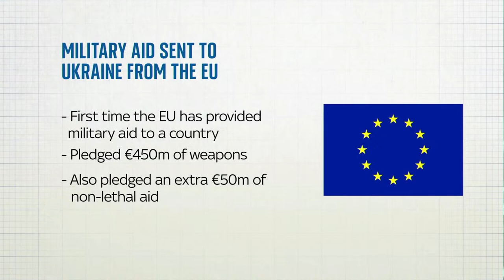Security Architecture in Europe after the War in Ukraine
• Stefan Lehne, Senior Fellow, Carnegie Europe
• Thomas Greminger, Director, Geneva Centre for Security Policy
• Marta Martinelli, Senior Director of Programs, Center for Civilians in Conflict
• Karsten Friis, Senior Research Fellow and Head of the Security and Defence Research Group, Norwegian Institute of International Affairs
Moderator: Ivana Dragičević, Journalist